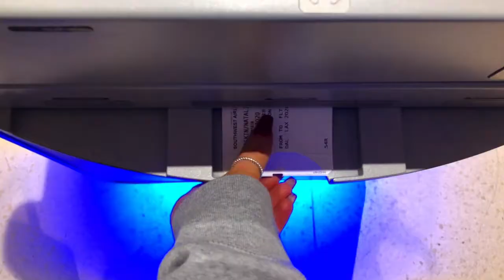41 Hours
In 41 hours we made a decision and booked a flight to Cali, we rented a car and drove through the night to Joshua's Tree, Laguna, Venice Beach, and Hollywood. Missing in this video is the fact we were awake for over 48 hours and showered at the  famous Golds Gym in Venice and dried off with paper towels! This was the adventure of a lifetime, and the beginning of so many more!